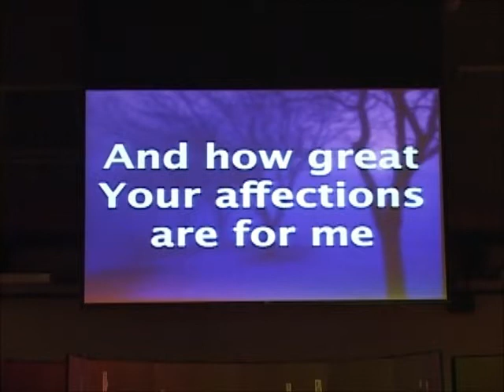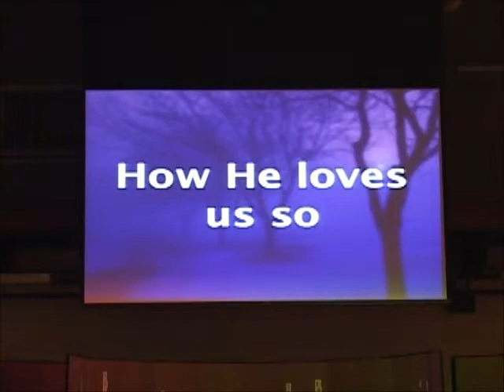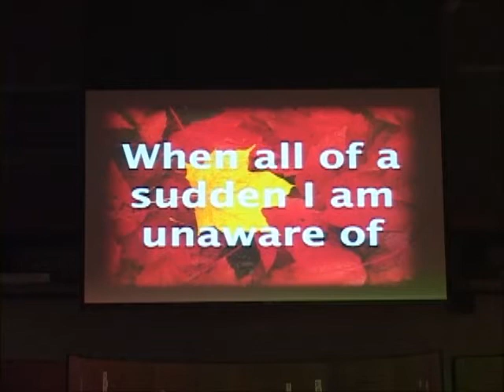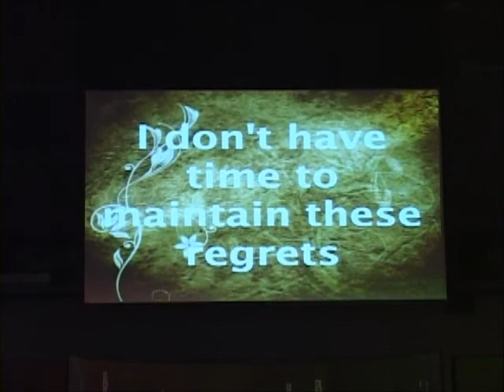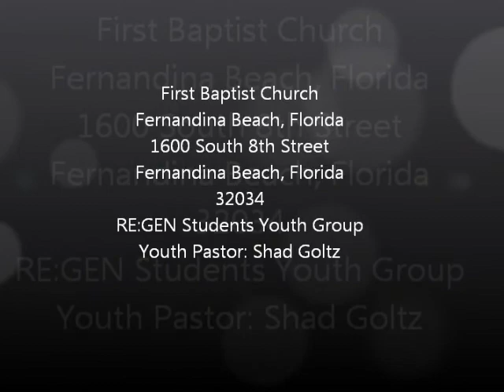Wednesday, Febraury 1, 2012 Part Four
Pastor: Shad Goltz
Singer: Ashlan Strickland
Drummer: Christian Thronton
Guitarist and Band Leader: Mark Akins
Songs and Tech Management: Brett Burnette
Sound Board: Ryan Weeks
Light Board: Jesus Nease
Camera: Jeff Campbell